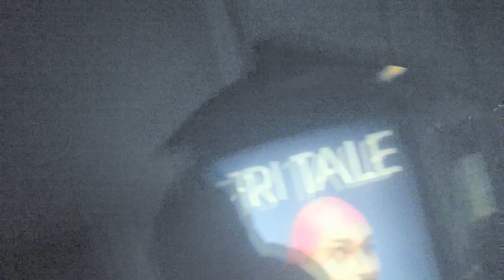lügtefisk - midsommer fest med satan